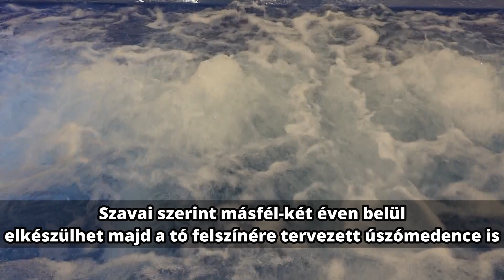A palicsi akvapark volt az egyik központi témája a szabadkai VKT ülésének